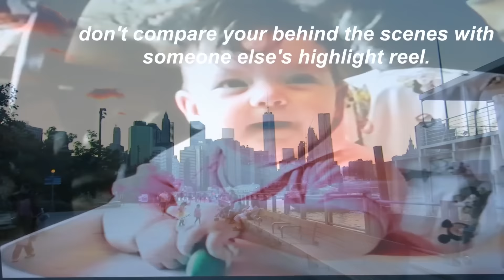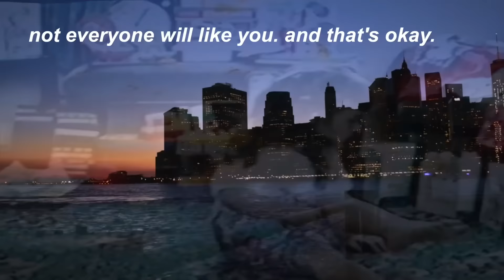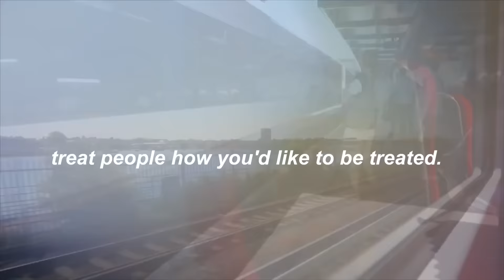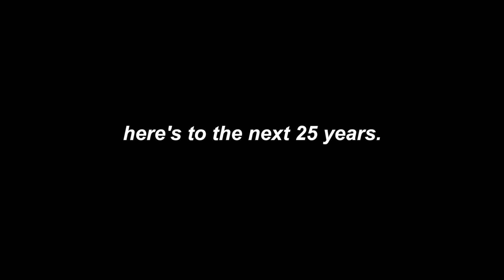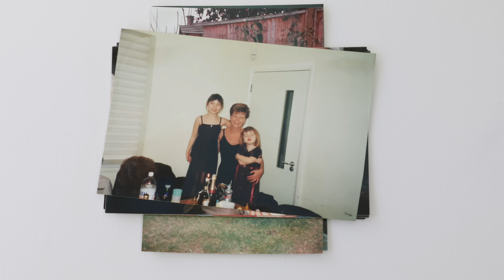25 Things I Learnt Before I Was 25.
Today is my 25th birthday (woo happy cake day to me) and I had this brainwave the other week to make a bit of a different video to normal to celebrate. So here it is. 25 things that I have learnt in 25 years. 25 things that have influenced big decisions in my life and have shaped me into the person that I am today. I wanted to share this video as I don't think I'm a wise old owl or anything but I thought that it might be nice and mainly for myself to look back on haha. I also thought it might be cute to include home videos, and well here we are. Two weeks later editing, and I'm a little nervous about showing you all this video. It's so much more personal to my usual videos but I REALLY hope you like it. I hope you get to know me a little more, and yeah I just hope you like it.

I don't really say it enough, but as I'm getting old, I'm getting all reflective, a big thank you to you for watching my videos and my channel. I probably wouldn't have been able to do half of the cool things I do, without you guys watching. So thank you.

Okay I'm going to shut up now and go eat cake! BYE! :)

As a beauty blogger, I am very lucky to be sent beauty items from time to time. However any products that have been sent to me have been marked by a * and I have not been paid/compensated to feature any of the products in this video. They have been featured cause I do love them :)